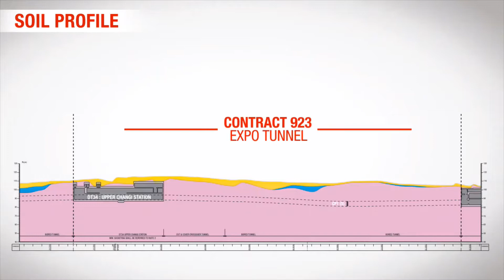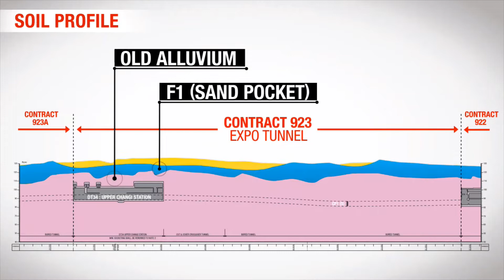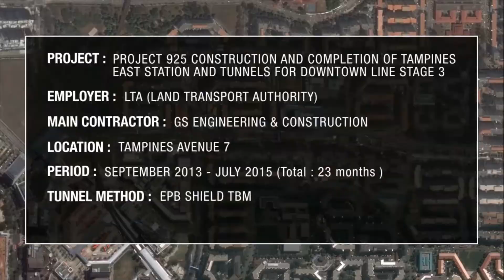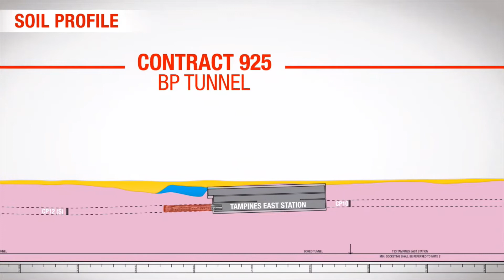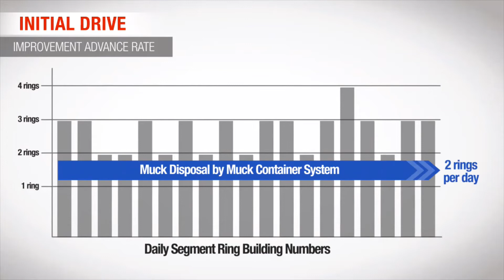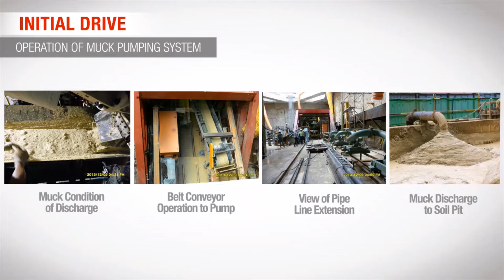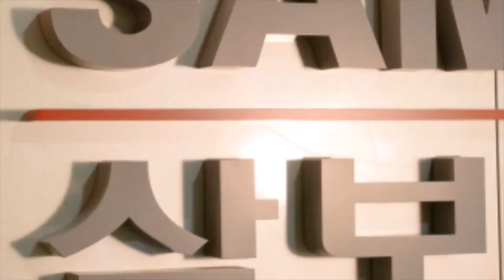LT Sambo Singapore - TBM Tunnel Boring Machine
BORING MACHINE TUNNELING